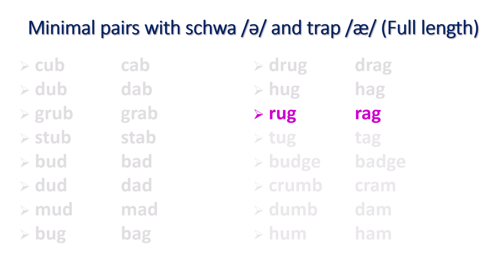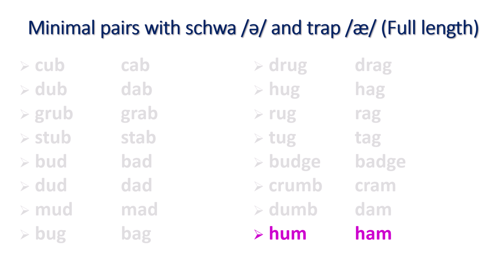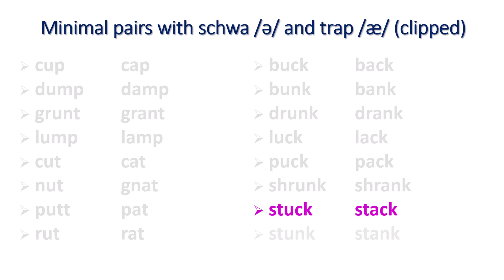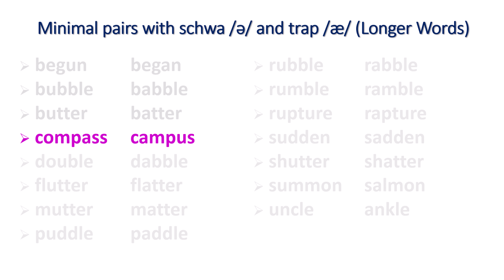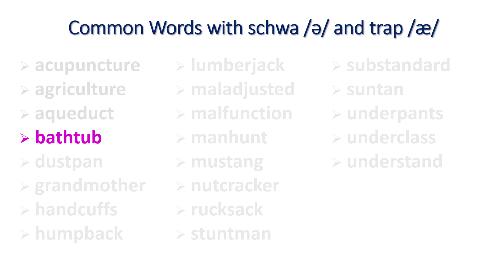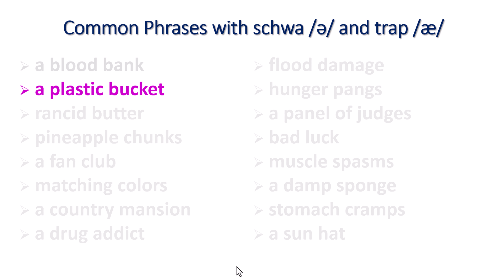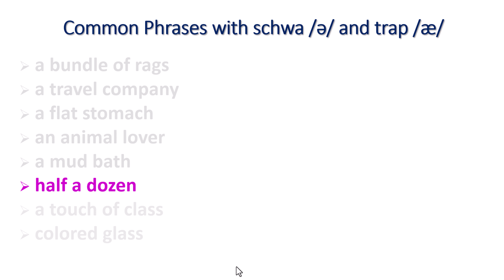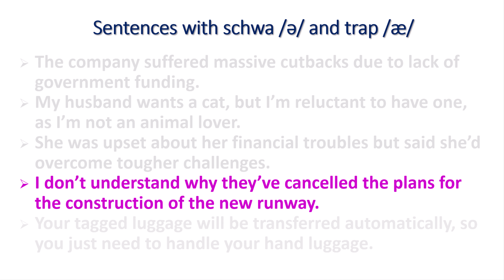Practice of American Schwa /ə/ & Trap /æ/ Vowel Contrasts | American Accent & Pronunciation Training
Welcome to American Accent & American Pronunciation Training Guide  @LearnwithRiz1122

Practice of American Schwa /ə/ vs. Trap /æ/ Vowel Contrasts at various positions

American Accent & Pronunciation Training

Speak English Like Americans

The audio recordings have been used with the permission of the author (Paul Carley).

In these series of videos on American Accent & American Pronunciation Training, you will get a chance to practice Standard US/USA Accent & Pronunciation of North American. You will be able to master Native American Accent after taking these accent & pronunciation lessons.

accent
pronunciation
american accent
american pronunciation
us accent
usa accent
us pronunciation
usa pronunciation
american english pronunciation
american accent pronunciation
learn american accent
american pronunciation online
american english accent
american english pronunciation practice
different american accents
american english dialects
american accent words
native american accent
italian american accent
north american accent
american phonetics
american accent pronunciation audio
us states pronunciation
united states pronunciation
american pronounce
black american accent
south american accent
american southern accent
posh american accent
howjsay american english
american to british accent
almond pronunciation american
practice american accent
american accent coach
american word pronunciation
neutral american accent
old american accent
american english phonetics
american english alphabet pronunciation
us pronounce
the american accent
western american accent
american accents by region
american english pronunciation practice online free
american english pronunciation online
southern accent usa
us english pronunciation
southern accent us
canada pronunciation in american
speak american english
american accent pronunciation online
united states accents
us english accent
united states of america pronunciation
learn american accent online
all american accents
american accent and british accent
regional dialects in the united states
american accent words list
us pronunciation in english
privacy american pronunciation
regional accents in the us
list of american accents
british american pronunciation
american english pronunciation course
learn us accent
english dialects in the us
different us accents
best accents in america
midwest american accent
native american pronunciation
the usa pronunciation
accents in usa
southern accent america
us accent words
american english pronunciation course online free
american pronunciation workshop
us pronunciation of words
speak in american accent
pronounce american english
us regional accents
american english words pronunciation
black american accent training
amazon pronunciation us
american accents by state
speak english like american
accents in us
accenture pronunciation us
lafayette pronunciation american
education pronunciation in us english
aho native american pronunciation
the american pronunciation
mountain american pronunciation
early american accent
brochure pronunciation american
american english to british english pronunciation
us accent pronunciation
type of accent in usa
speak like american
american states pronunciation
italian american accent new york
bath american pronunciation
north american dialects
colonial american accent
hyundai pronunciation american
american pronunciation practice
american accent online
learn to speak english like an american
education pronunciation american
accents across the us
athens pronunciation american
american t pronunciation
pan american accent
american accent pronunciation of words
korean american accent
mexico pronunciation in american english
aluminum american pronunciation
us english dialects
american indian accent
american accent youtube
downton abbey with american accents
afro american accent
english accent in america
toronto pronunciation american
american accent in spanish
american accent listening practice
america pronunciation in english
american accent lessons
southern accent in usa
northern us accent